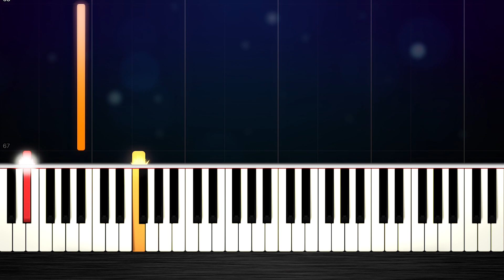Two Steps from Hell - Heart of Courage - SLOW EASY Piano Tutorial by PlutaX